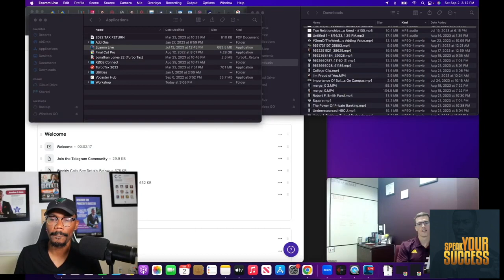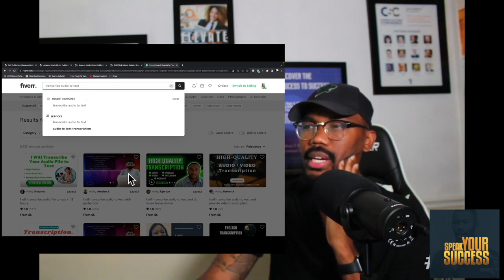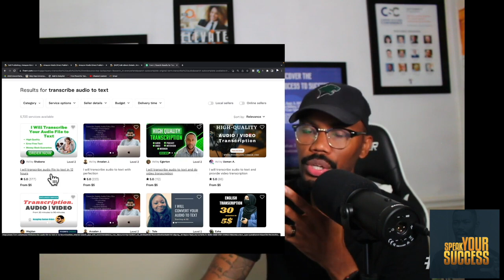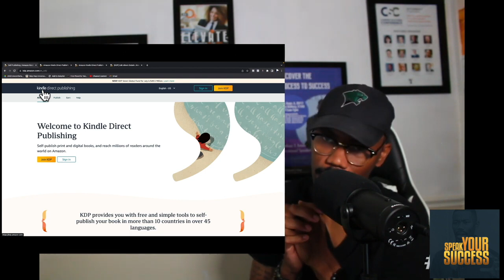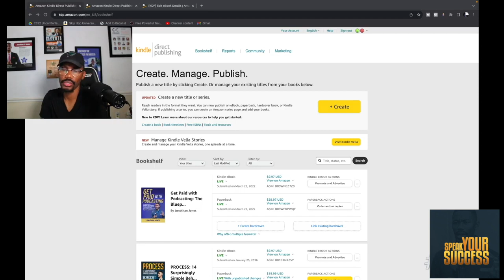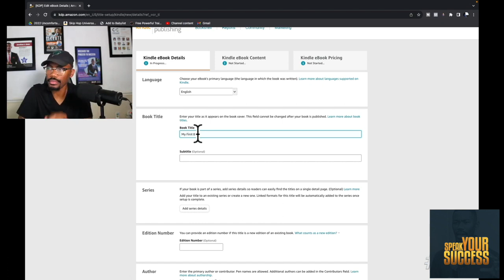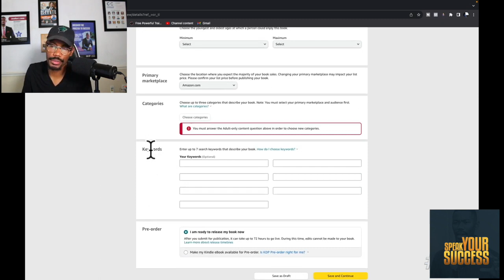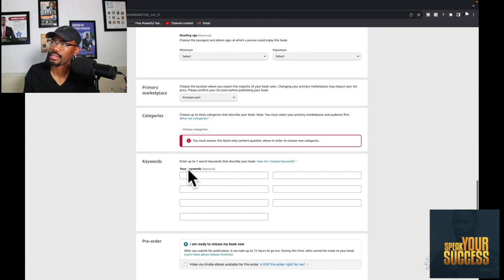How To Publish An eBook | Speak Your Success #281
How To Write Your First E-Book - #281| Jonathan Jones Speaks

If you have ever wanted to publish your work, this is the episode for you. We're going to breakdown the steps to go from the idea in your head to becoming a published author. Follow me step by step and you'll have a published work out in no time.

Chapters:
00:00:00 - Navigating The Process Of Publishing A Book

00:01:35 - Know Your Audience: The Key to Writing a Successful Ebook

00:03:56 - Unlocking Success: Share Your Knowledge with Three Others and Dive into Recording!

00:05:09 - Unlock the Power of Fiverr: Your Key to eBook Creation Success

00:09:39 - Quick and Easy eBook Creation: Summarize Your Book in a Few Simple Steps!